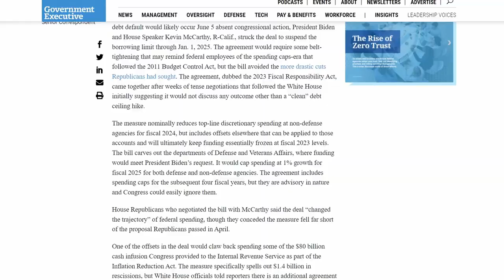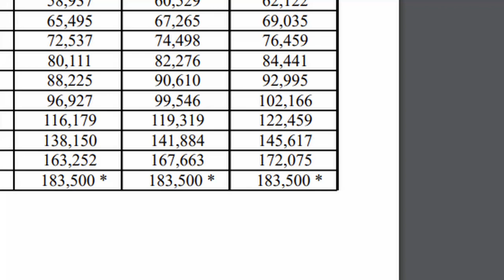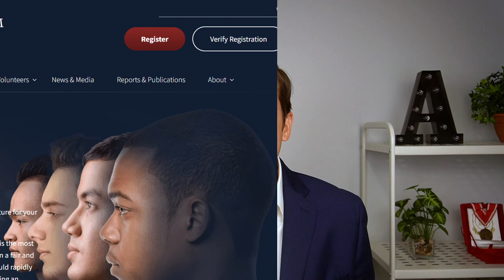The Top Government Agencies Hiring Now 💸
Certain government agencies have increased hiring and this is despite congress placing spending limits across all federal agencies. The main two federal agencies are the Veterans Affairs and the IRS. In this video, I discuss some of the top jobs at both of these federal agencies and some of the reasons why we have seen increased hiring at these agencies. Have you started applying for a federal government job? Let me know down below.